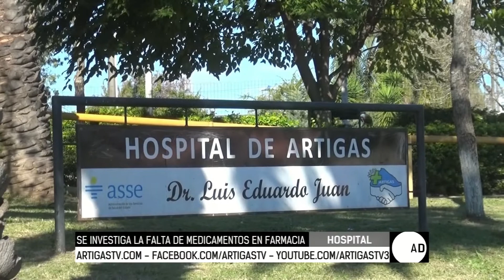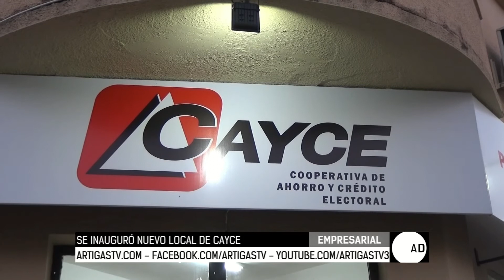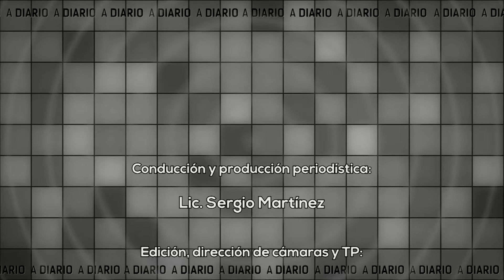A diario - 151217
Vea la edición de A diario HD, de este viernes 15 de diciembre